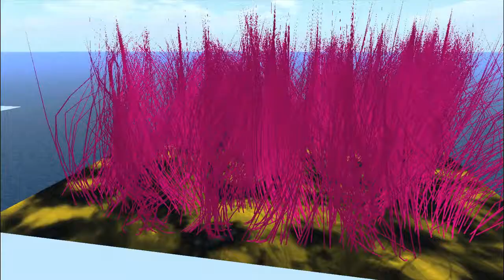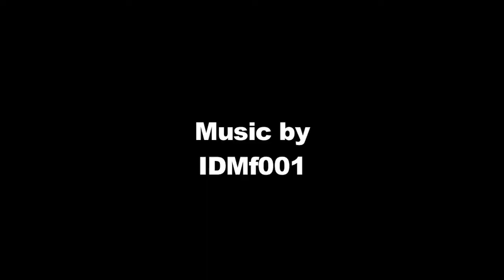6000 and the Wind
This is documentation of a wind driven virtual sculptural assembly on the entire Canis Latrans region on the Craft grid in OpenSim. The plot is 256 meters square and the pink tendrils are over 100 meters tall and set to respond to the simulated wind in the Canis Latrans region.

Thanks to  IDMf001 for the music and Raff for the space.